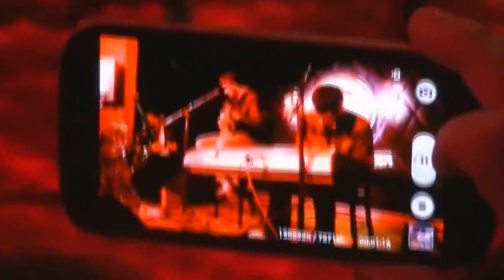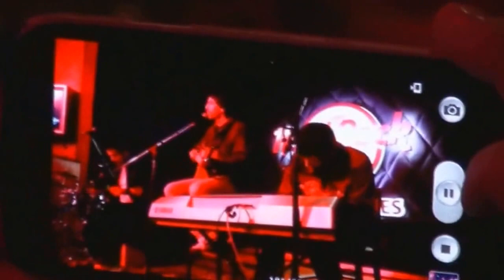Sarah Unplugged WIND Live at Hard Rock Café Buenos Aires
El 24 de Julio de 2014, WIND se presentó una vez más en Hard Rock Café Bs. As. En esta ocasión, subimos la 4° canción del show (Sarah) Imaginary World, está dedicada a la serie de TV Terminator: The Sarah Connor Chronicles. ¡Disfrutala!...